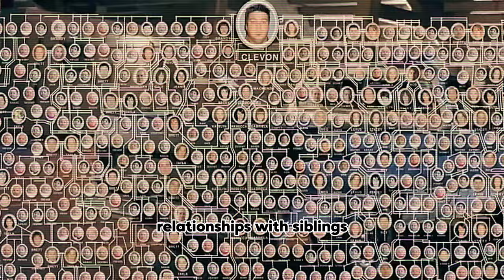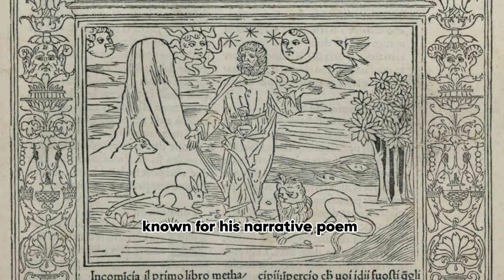Forbidden Kinship: Secrets of Love in Ancient Rome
Embark on a riveting journey through the clandestine tales of forbidden love in ancient Rome. This playlist exposes the intriguing and often scandalous stories of love affairs that defied societal norms and challenged the boundaries of kinship. Discover the passion, drama, and secrecy that characterized these relationships in a society known for its complex familial structures.